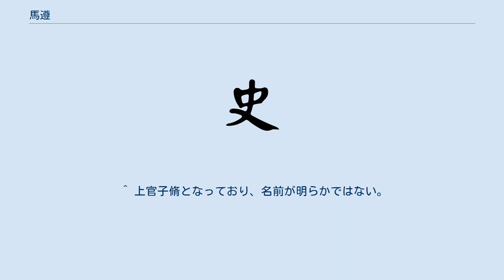馬遵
馬 遵（ば じゅん、生没年不詳）は、中国三国時代の政治家。
魏に仕えた。
 『三国志』蜀書「姜維伝」が引く『魏略』にのみ記されている。
姜維伝本文においては、名は明らかにされていない。
 太和2年（228年）、蜀の諸葛亮が北伐を開始し祁山に出兵すると、多くの諸県が蜀に呼応した（『魏書』「明帝紀」）。
このとき天水太守だった馬遵は偶然巡察の途中だったが、住民が蜀に呼応することを恐れて郡の役所がある冀県に戻らず、上邽に逃亡した。
この時随行していた属官の梁緒（功曹）・尹賞（主簿）・梁虔（主記）・姜維（中郎）らを置き去りにし、姜維らが追いかけてきても城門を閉ざし受け入れなかった。
そのため姜維らは冀県に出向いたが、ここでも拒絶された。
進退に窮した姜維らは止むなく蜀に降伏した。
 「姜維伝」が引く『魏略』によると、馬遵の巡察は郭淮に従って移動していただけであり、諸葛亮の侵攻を聞いた郭淮が上邽への退避を決めたため、馬遵も冀県が西方に偏り過ぎていることを考え、それに従ったというものである。
姜維が馬遵に冀県へ戻ることを勧めたが、馬遵は姜維らにむかって「私は諸君らが信用できない、みな逆賊だ」と罵った。
このため、止むなく姜維らがそれぞれ勝手な行動をするようになり、姜維は郡吏とともに冀県に帰還して、住民たちの勧めで諸葛亮に降ったという。
 『魏書』「張既伝」が引く『魏略』によると、太和年間の北伐の際、天水太守と南安太守は郡を棄てて東に奔ったが、かつて張既に採り立てられた隴西太守の游楚だけは任地に留まり、蜀軍を防ぎきった。
游楚が列侯に封じられる一方で、逃亡した天水太守と南安太守は重い刑罰に処せられたという。
 小説『三国志演義』では、諸葛亮が攻めてきた時に配下の姜維の策で撃退する。
しかし、諸葛亮の策にかかって姜維を疑い、姜維が蜀に降伏するきっかけを作っている。
その後、蜀軍に攻められ夏侯楙と共に羌族の部落へ逃亡してしまう。
 ^ 上官子脩となっており、名前が明らかではない。
子脩は字と思われる。